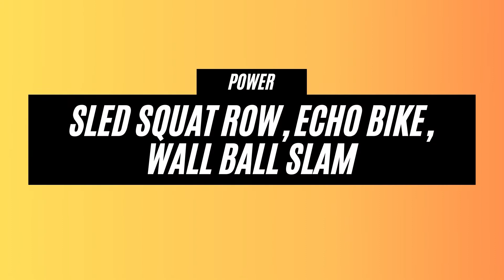September Power Hour A